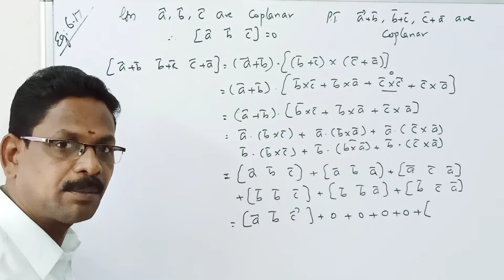STD12||LESSON: 6||EXAMPLE: 6.17||MERCURY MATHS